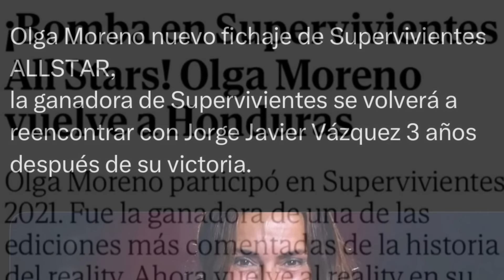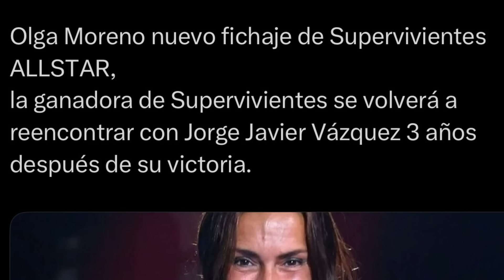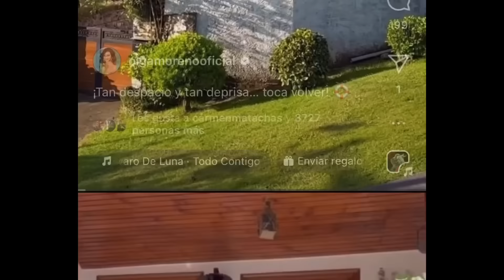🔴GOLPE HISTÓRICO OLGA MORENO HUNDE A JORGE JAVIER Y ROCÍO CARRASCO HUMILLADOS POR FICHAJE TELECINCO